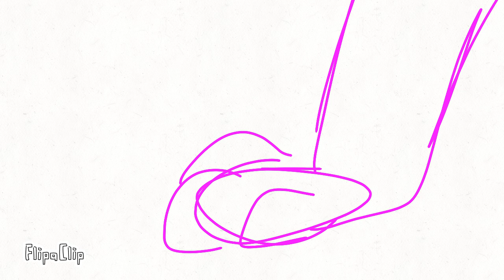Just Eat it part 1 WIP